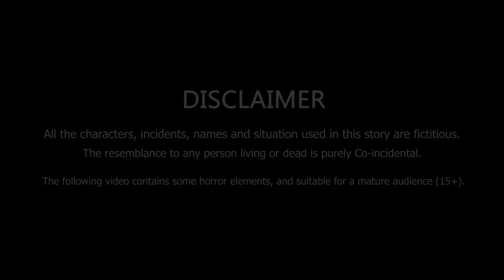সূর্য চুরি - তালহা দ্যা গ্রেট | Golpo Bangla | Rupkothar Golpo | Talha Bangla Cartoon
Story: Srabon
সংকলনেঃ চাঁদের বুড়ি টিম
Voice: Rafiya, Rubel, Rifat
Animation: Rifat
Editing: Sajib
Co-ordination: Rubel